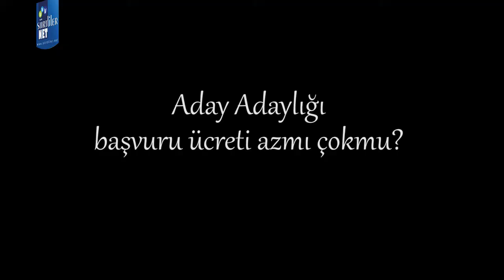Osman Ören ile 10 soru 10 cevap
Siirt’ten Milletvekili Aday Adaylığı için başvuran isimlere mikrofonumuzu uzatıp 10 saniyede cevaplaması şartıyla 10 soru sorduk.
Siirtliler.NET Haber Kanalı